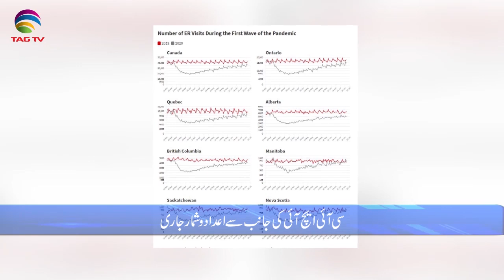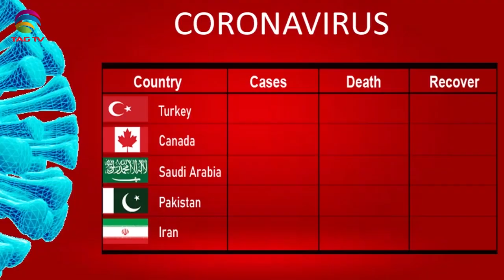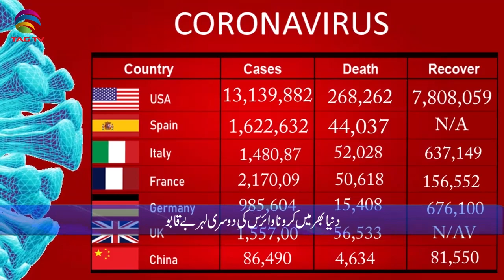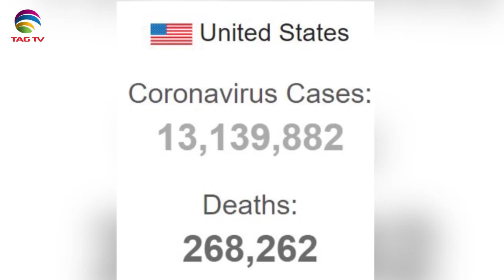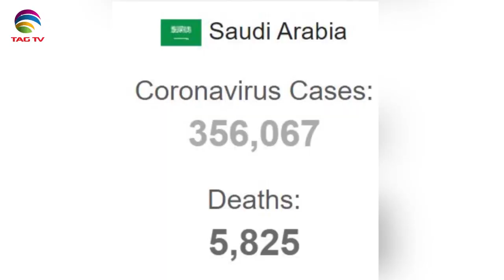Canadian & International News Bulletin in Hindi/Urdu - November 26, 2020